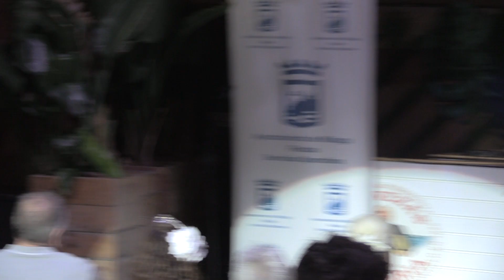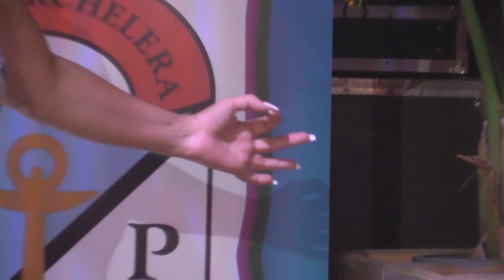YOLANDA RAVÉS, DE SEVILLA MALDITO SEA EL QUERER FINAL CERTAMEN CANCIÓN ESPAÑOLA EL PERCHEL 2024